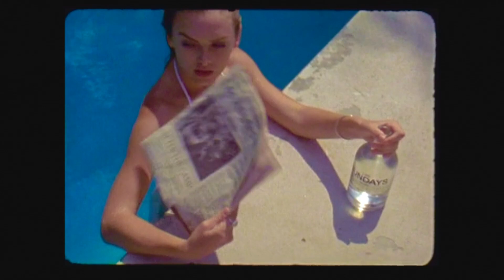Catch My Fall ( Billy Idol ) Marcus Nimbler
Catch My Fall
performed and programming by
Marcus Nimbler
written by Billy Idol

Catch My Fall - Lyrics

I have the time so I will sing yeah
I'm just a boy but I will win yeah
Lost song of lovers fellow travelers yeah
Leave me sad and hollow out of words

It could happen to you so think for youreself

If I should stumble
Catch my fall yeah
Catch my fall
Catch my fall

I've traveled and unwound my own truth yeah
I've laid my head on the rock of youth yeah
i've trusted and then broken my own word
Just to keep me free in this mad, mad word

Catch my fall
Catch my fall

If I should stumble won't yoc catch my fall yeah
If I should stumble catch my fall yeah
If I should stumble would you catch my fall
If I should stumble catch my fall